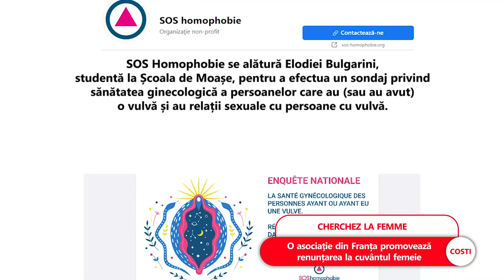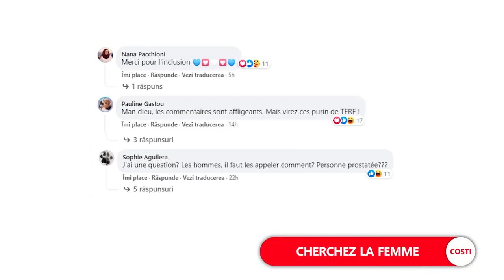SOS Homophobie a înlocuit „femeie” cu „persoană cu vulvă”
➥ Mesajul celor de la SOS Homophobie a iscat discuții aprinse.
➥ Utilizatorii au criticat postarea celor de la SOS Homophobie.
➥ Postarea a plecat de la un chestionar inițiat de o studentă la medicină.